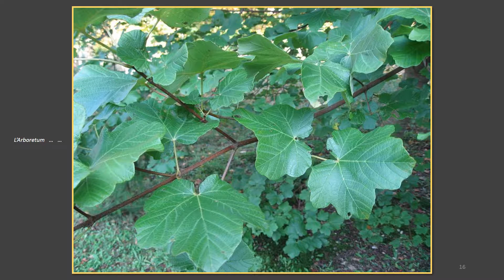LA ROCHE GUYON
La Roche-Guyon est une commune française située dans le département du Val-d'Oise en région Île-de-France.